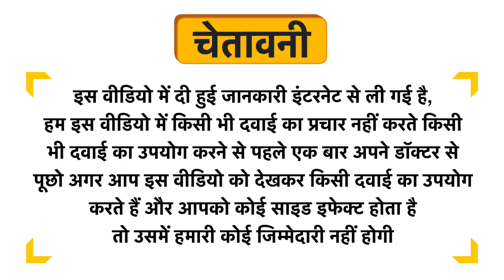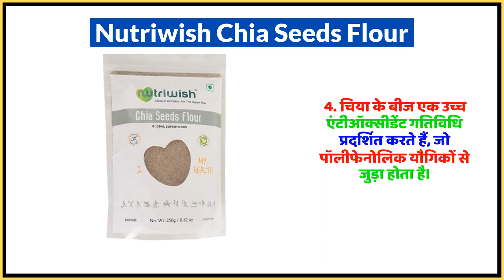Nutriwish Chia Seeds Flour Uses in Hindi | Side Effects | Dose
Nutriwish Chia Seeds Flour Uses in Hindi | Benefits | Side Effects | Dose